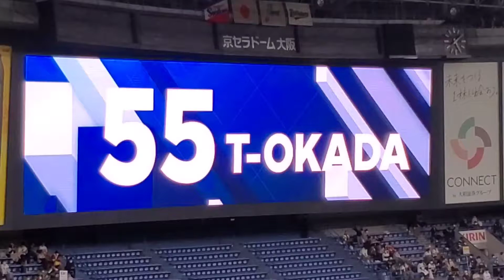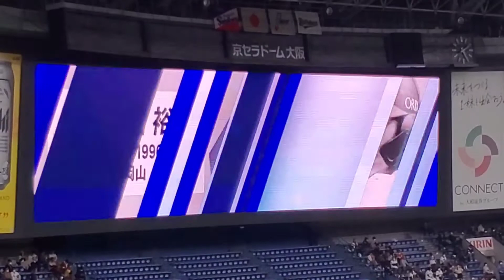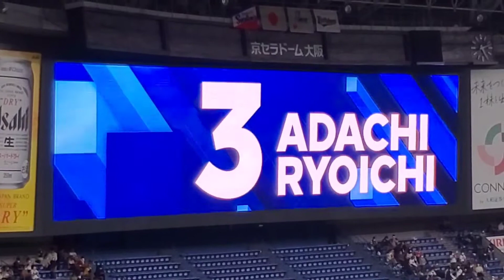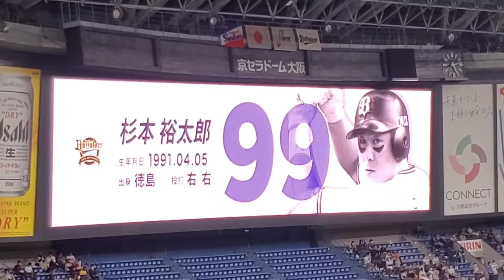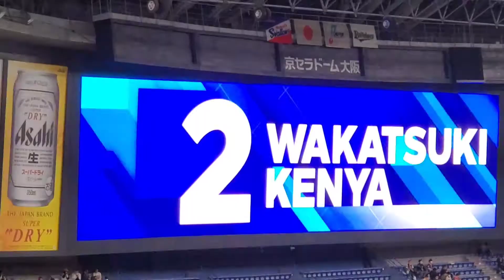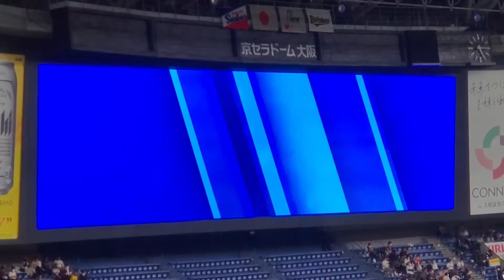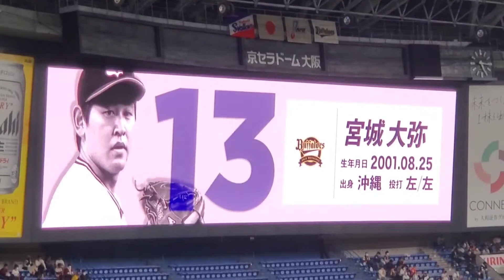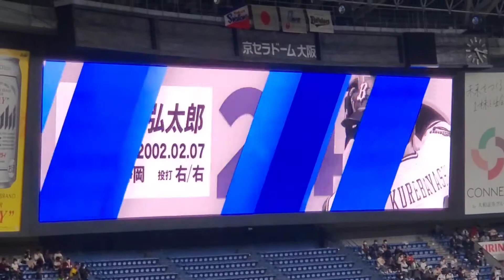20211120 本日2回目♪ Don't miss it！~ｵﾘｯｸｽ･ﾊﾞﾌｧﾛｰｽﾞの選手紹介ﾑｰﾋﾞｰ~【選手】試合前@京ｾﾗﾄﾞｰﾑ大阪［SMBC日本ｼﾘｰｽﾞ2021第1戦］3塁側内野